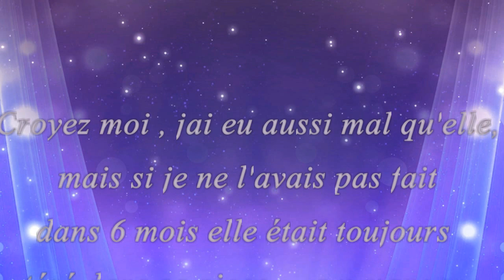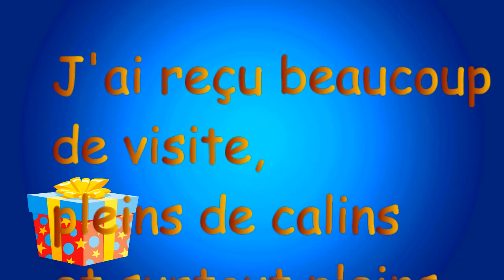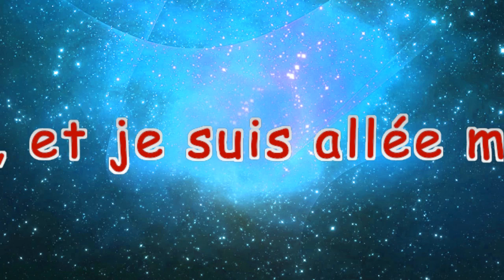Des progrés pour émi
déjà beaucoup mieux la louloute
elle passe ses journée dans la cuisine avec léon et lucie,
et ne se tère plus dans la chambre